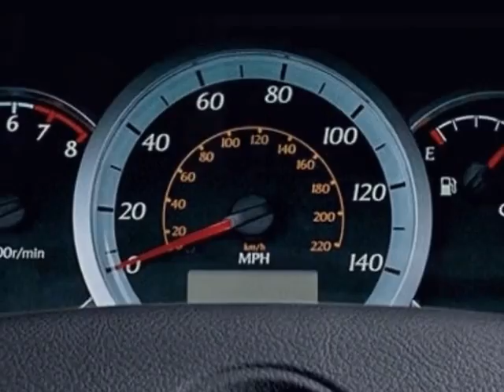2007 Suzuki Forenza Sedan - Columbia, SC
Jim Hudson Buick GMC Cadillac Saab, Columbia, SC - Keyless Entry, Cruise Control, Remote Trunk Lid, Power Windows, Rear Defogger